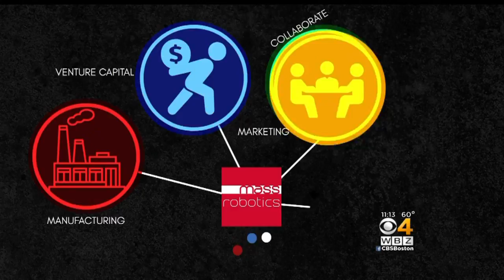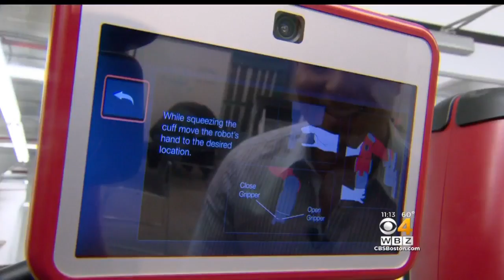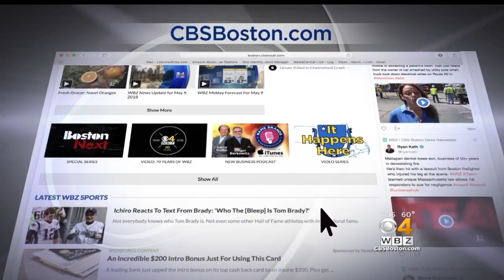Sophisticated Humanoids, Robotic Furniture: Boston Stands At Forefront Of Innovation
It's clear that Boston is in the midst of a tech boom. WBZ-TV's Liam Martin reports.